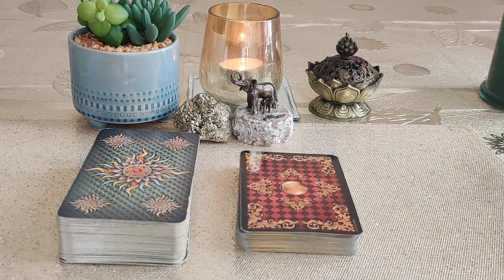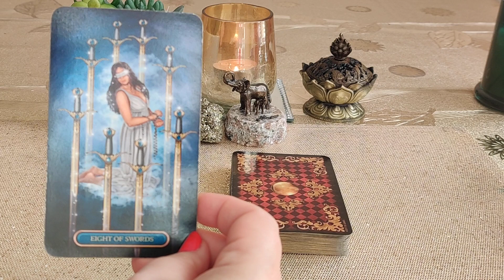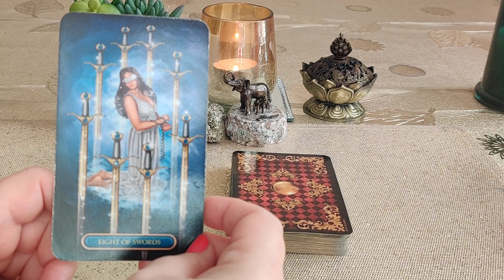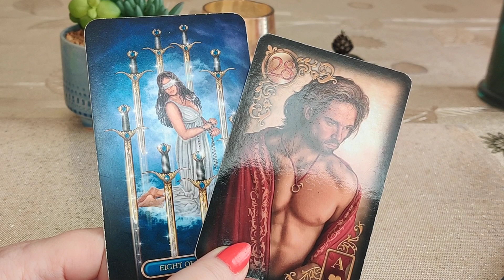KARTY DNIA 13.02.2023 🔮🪄💫